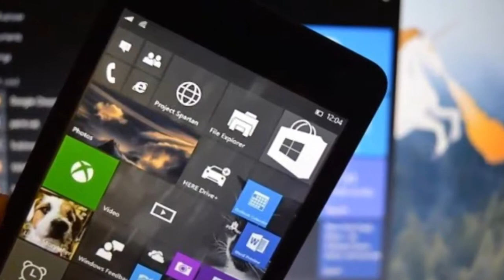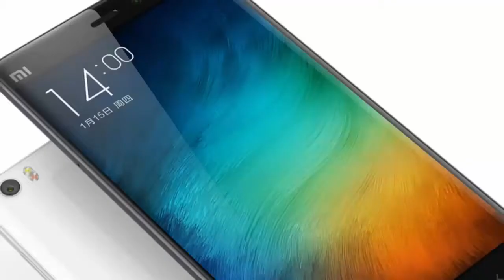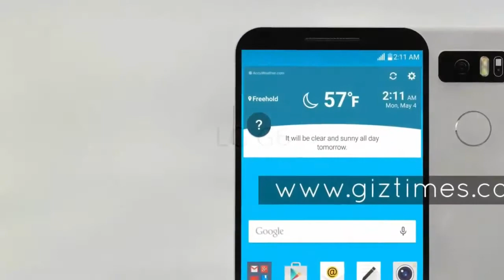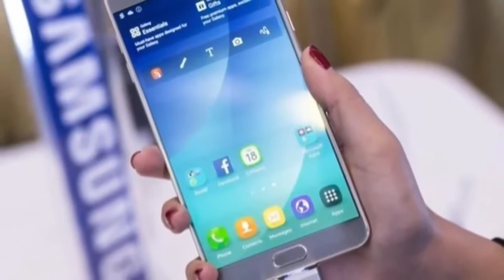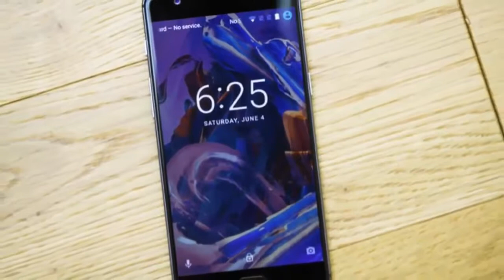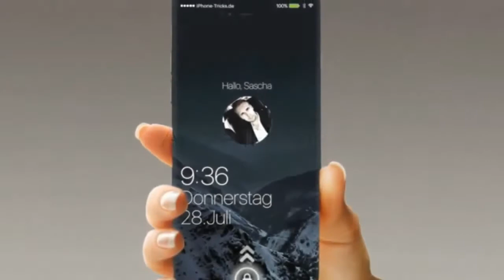Top 10 Upcoming Smartphones 2017 I トップ10の今後のスマートフォン2017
Best upcoming smartphones: The phones to look forward to in 2017

トップ10の今後のスマートフォン2017
十大即将推出的智能手机2017
Топ-10 новых смартфонов 2017

We've rounded up the best smartphones for 2017, those we consider to be the best across all platforms, and we've regularly updated that list as the smartphone world has evolved.
Here we're looking at those phones that haven't yet launched, the best upcoming phones for 2017. We'll be updating this list on a regular basis, with those device rumours we think are credible and exciting, and devices just announced but yet to hit the shelves.

Before we dive into the detail, here are some of the anticipated upcoming handsets for 2017:
HTC U/HTC Ocean
OnePlus 5
Google Pixel 2
HTC Ocean
HTC's next flagship handset is thought to be going under the name of HTC Ocean. This name came from a video leak which showed off a concept handset, but supported by a leak via Twitter. HTC launched its first handsets for 2017 in the form of the U Play and U Ultra, but at the time said this wasn't the flagship and there was more to come.
It's early days in the rumour cycle for this handset, but the focus of the video was on new methods of interaction, showing a phone with no buttons and using a mixture of voice, gestures and swipes to control it, so that's what we're expecting - as well as a Snapdragon 835 and a launch date at some point later in the year, perhaps April.
One thing we do know for sure is that it won't be called HTC 11.
Yes, already. The paint has barely dried on the iPhone 7, but there's already talk of the iPhone 8, which is reported to shake things up completely.The iPhone 7, surprisingly, didn't make a huge change over the iPhone 6S, but the biggest hint at what to expect from the iPhone 8 might have come from Apple Watch. With the release of the Series 2 device, Apple introduced a ceramic version. This, paired with the jet black colouring for the iPhone 7, might point to future changes in materials for the iPhone 8.
Some are suggesting that the iPhone 8 will be mostly glass and introduce wireless charging, but there's expected to be a special edition ceramic version too. Taking it further, it's suggested that there will be an iPhone 7S and 7S Plus too, alongside this roaring iPhone 8.
OnePlus 5
Wait, what? No, you're not going mad. There's a rumour that OnePlus will be skipping the 4 number and heading straight to OnePlus 5.
The OnePlus 5 could land with a glass or ceramic body, moving on from the OnePlus 3T to present something a little different. It wouldn't be the first time that OnePlus has used something different, as it did in the OnePlus X.
A 5.3-inch display might meet a Qualcomm Snapdragon 835 chipset for loads of power. This could all be heading your way in May or June.
The Google Pixel has received great acclaim for it's pure Google phone approach, with a lot of people really loving the camera experience.
Rumours are light on the Google Pixel 2 - we don't even have confirmation of the name - but it has been confirmed that there will be a new Pixel device in 2017. That was confirmed by Rick Osterloh, SVP of hardware at Google, i.e., the chap who will be responsible for it. Other details are light, but Osterloh also confirmed that the Pixel 2 would retain its premium positioning.

That's about all we know so far, but you can expect Android O, and potentially another phone manufactured by HTC. We'd expect it to launch about October time, about a year after the original.
Nokia 8
Nokia made it's play at Mobile World Congress 2017, launching three Android devices. The lead device was the Nokia 6, but notably missing was a true flagship smartphone, colloquially dubbed the Nokia 8. originally leaking as the P1, and then finding itself levelled with the name Nokia 8, we're expecting a premium build, with an IP68 rating, a 5.5-inch display with 2560 x 1440 pixel resolution.Most of the hardware rumours have said Qualcomm Snapdragon 835,